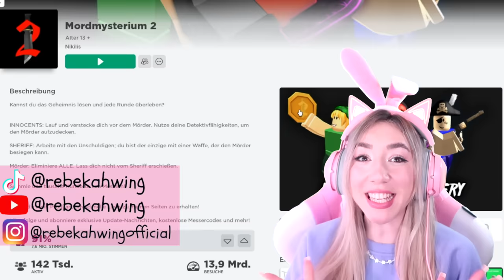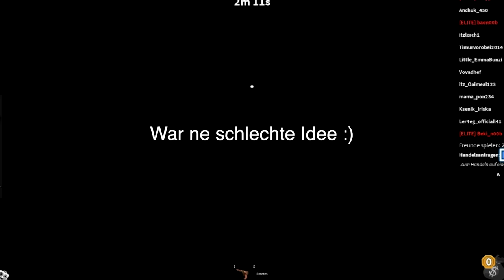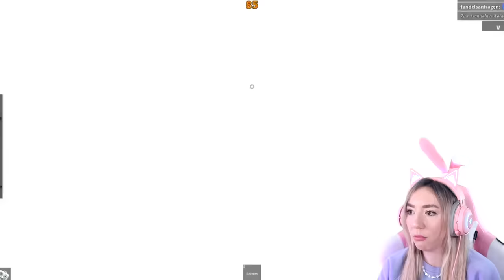SPIELE niemals MM2 in roblox als NOOB gamer GIRL gegen PRO (einfach zum LACHEN UFF challenge)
Ich spiele MM2 roblox auch als FILM auf Netflix bekannt. Ich versuche als Anfänger noob gegen die starken Gegner Pro das Game zu gewinnen. Schaffe ich es als nicht gamer girl?

weitere Videos von Beki Gaming:

beki spielt need more money auf Deutsch in roblox (gebe niemals alles Geld aus für GTA 6 Spiel)

Beki spielt need more sleep deutsch in roblox (niemals clean with me 3 uhr von Mama wenn Schule ist)

Lüge niemals Mama 1 Tag an um zu Ariana Grande Konzert & nicht schule zu gehen (need more cold)

beki fährt mit polar express zug zum nordpol & findet den weihnachtsmann (3 uhr nachts Santa Claus)

1 TAG zeige Ich EUCH meine GESCHENKE zu WEIHNACHTEN für mein ROBLOX Gaming Zimmer (alles nur PINK)